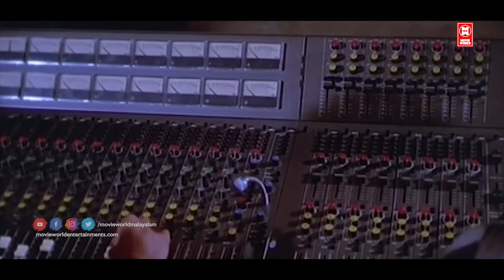മാനുഷ്യരെല്ലാം ഒന്നുപോലെ ആയിരുന്ന കാലത്ത് മലയാളികൾ കേട്ടാസ്വദിച്ച ഗാനങ്ങൾ |EVERGREEN SONGS MALAYALAM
THIRUVABHARANAM CHARTHI...
Movie :  Lankadhahanam (1971)
Lyrics : Sreekumaran Tampi
Singer : P Jayachandran

SWARGA PUTHRI NAVARATHRI...
Movie : Nizhalattam(1970)
Lyrics : Vayalar Ramavarma
Singer : K.J Yesudas

DEVAVAHINI THEERABOOMIYIL.
Movie : Nruthashala(1972)
Lyrics : Sreekumaran Thampi
Singer : K J Yesudas

MAMALAKALKKAPPURATHU,.
Movie : Ninamaninja Kaalpaadukal (1963)
Lyrics : P Bhaskaran
Singer : P B Sreenivas

AKALE AKALE NEELAKASHAM...
Movie : Midumidukki (1968)
Lyrics : Sreekumaran Thampi
Singers : K. J. Yesudas, S. Janaki

ONNANAM MARUMALAKKU...
Movie : Murappennu (1965)
Movie Director : A Vincent
Lyrics : P Bhaskaran
Singers :  Santha P Nair, Chorus

NJANORU MALAYALI.
Movie : Oru Madapravinte Kadha (1983)
Director : Alleppy Asharaf
Lyrics : Yusufali Kechery

POO CHIRICHU PENNE NEE CHIRICHU...
Movie : Agnisaram (1981)
Movie Director : Sasikumar
Lyrics : Sreekumaran Thampi
Singer : P Jayachandran, Swarna

PANDU PANDORU KURUKKAN...
Movie : Aval Viswasthayayirunnu (1978)
Lyrics :  Kanam EJ
Singer : Vani Jayaram

PAADU HRUDHAYAME...
Movie : Abhinivesham(1977)
Lyrics : Sreekumaran Thampi
Singers : P Susheela, Chorus

|| ANTI-PIRACY WARNING ||

*COPYRIGHT PROTECTED*